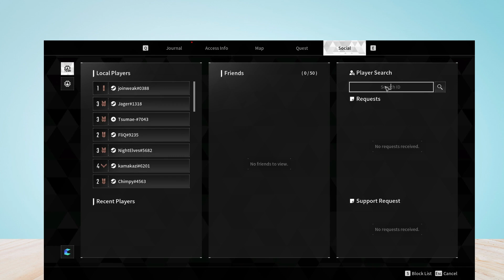How to Report player in The First Descendant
In this video, How to Report player in The First Descendant.

original article: